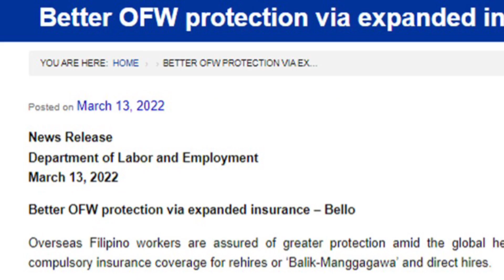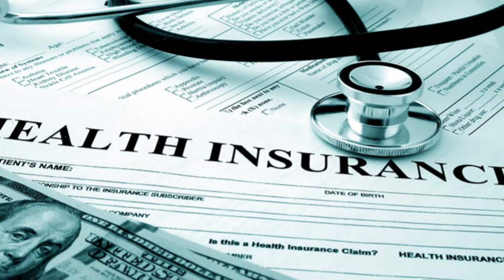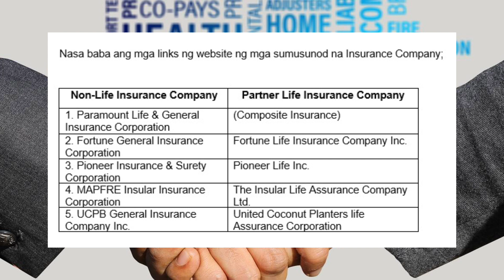Ano nga ba ang OFW Compulsory Insurance at san pwede mag apply ng neto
Panoorin at pakinggan lahat ng detalye dahil kailangan nating malman ang mga ito bago mag apply ng ating insurance

Eto ang nga sumusunod na mga Insurance company na kung saan pwede tayong mag apply as OFW insurance.

1. Paramount Life & General Insurance Corporation
2. Fortune General Insurance Corporation
3. Pioneer Insurance & Surety Corporation
4. MAPFRE Insular Insurance Corporation
5. UCPB General Insurance Company Inc.